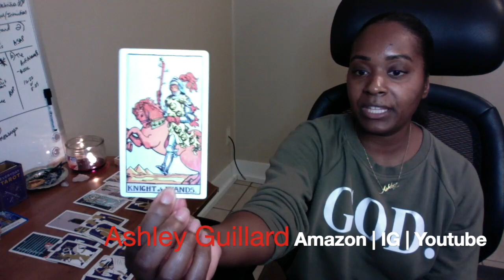Astrological Influence on Twinflame Journey Happening RIGHT NOW Bonus Twinflame Reading DM & DF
Ashley Guillard ❤️